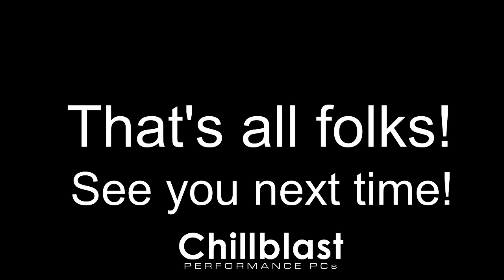Matt Plays Construction Simulator - Episode #4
This starts out with finishing up a mission I started offline - we then do some more projects and get our office moved to the City in a new premises.